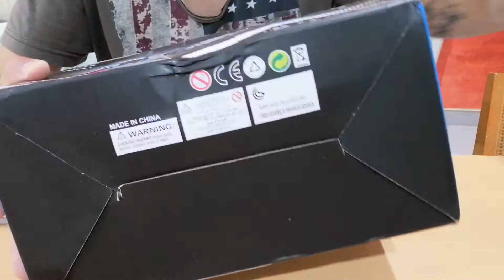Wltoys k989 unboxing